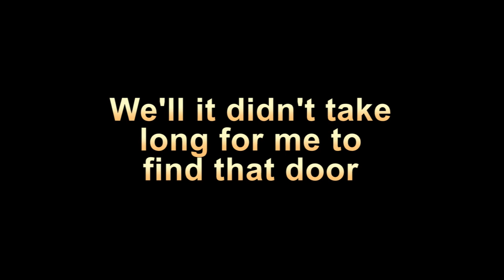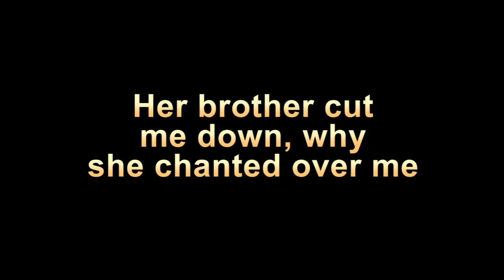Shane Wooten - Pitbulls & Chainsaws ft Bellamy Brothers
On ShaneWootenMusic.com for Signed Copy or digital download!

Send to:

Shane Wooten
3035 SE Maricamp Rd
STE 104-224
USA

Shane Wooten -"Pitbulls and Chainsaws" Lyrics
featuring the Bellamy Brothers

Well
I knew a little cutie
down in Baton Rouge
She stole my heart with some
Black voodoo
Followed here home like a
man in a trance
started actin' weird
and went into her dance
a witchy little woman
with some character flaws
she loves
Pitbulls and Chainsaws

Well
it didn't take long for me
to find that door
she locked me up tight so
I couldn't go far
momma cast a spell
and her daddy threw
a curse and my whole day
went from bad to worst
what came next
was the very last straw she loves
Pitbulls and Chainsaws

Now
the dogs are hollowin'
Saws are a rippin
bats are a flyin'
cat tail whippin'
she's cookin' up a
love potion in the kitchen
I need get but she
got me sippin on

Now
when they found me
I was high as a cypres tree
her brother cut me down
why they chanted over me
under heavy pressure
we were married that night
now we live in the swamp
in our own double wide
Look at me now
man I'm havin' a ball
with my
Pitbulls and Chainsaws

I got'em cheap from my
brother and law
Pitbulls and Chainsaws